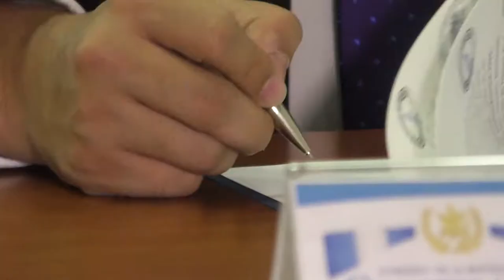SIB y Aeronáutica se unen contra el lavado de dinero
La Dirección General de Aeronáutica Civil (DGAC) y la Superintendencia de Bancos  (SIB) suscribieron hoy un convenio interinstitucional para prevenir y controlar el lavado de dinero u otros activos en el Aeropuerto Internacional la Aurora.

Según Alejandro Arévalo, superintendente de bancos, la cooperación interinstitucional permitirá desarrollar, validar e implementar protocolos para el combate del delito de lavado de dinero u otros activos y el financiamiento del terrorismo.

La firma del acuerdo forma parte de la política de combate al crimen organizado que implementa el Gobierno de Guatemala y permitirá, a la Dirección General de Aeronáutica Civil, facilitar la instalación de una oficina de la Intendencia de Verificación Especial (IVE) en la terminal aérea.